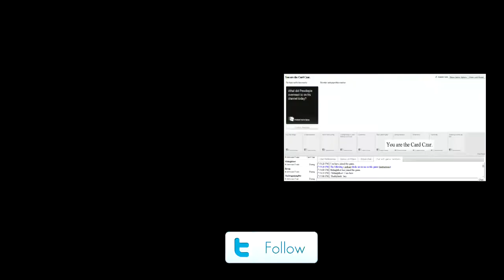SGAchallenge 003 Mr.Piggy and friends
Hey guys, Mr.piggy and his friends try to escape a butcher shop, and they all die because im horrible at the game, thanks for watching my 3rd SGA challenge, and good luck to everyone in the challenge! thanks for watching and have an awesome day!